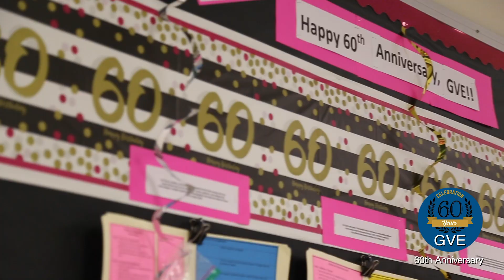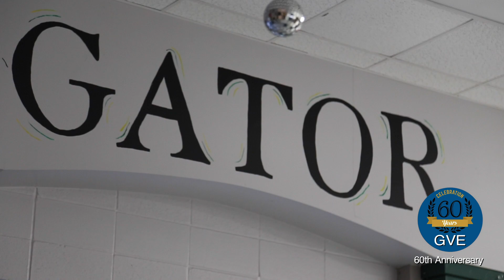Episode #47 Green Valley Elementary 60th anniversary